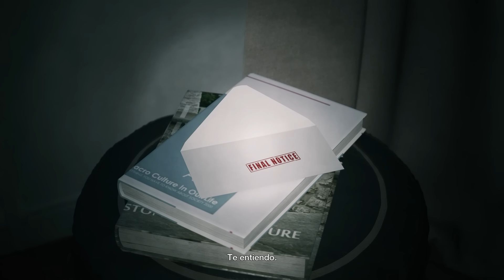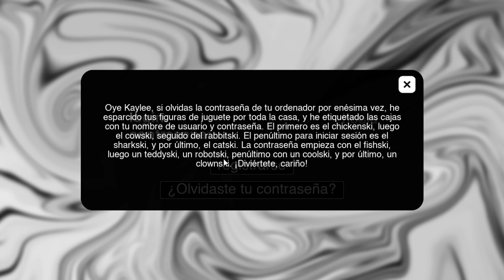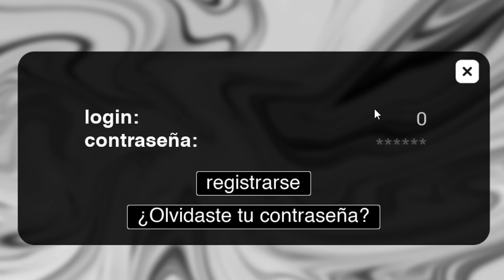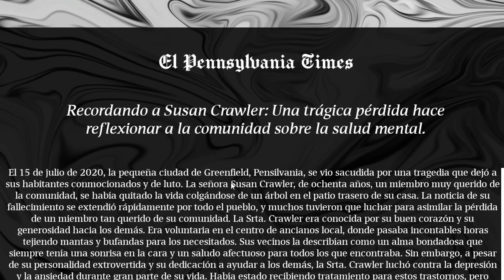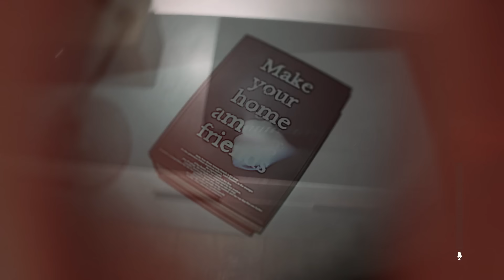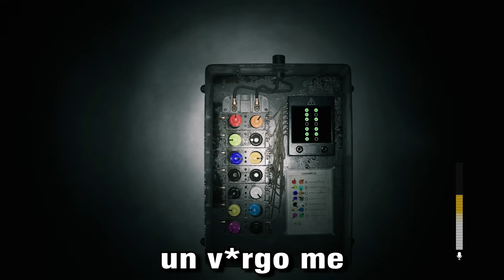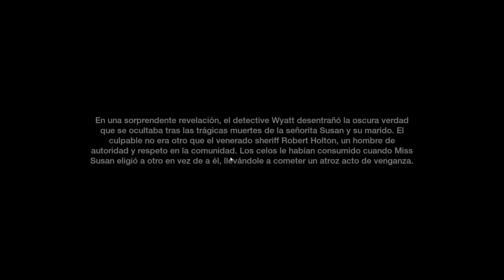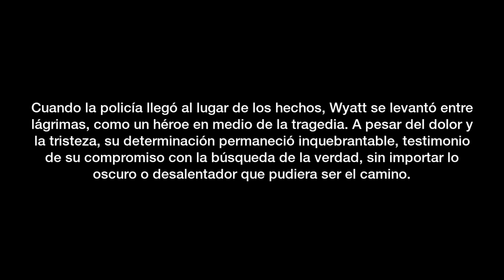NUNCA HAGAS RUIDO en este JUEGO 💀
Todo se grabo en twitch!